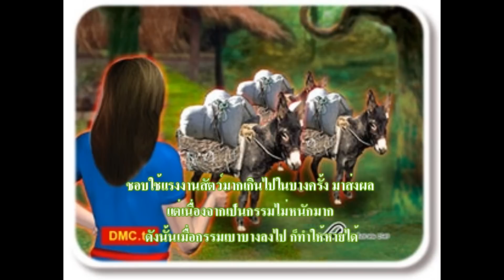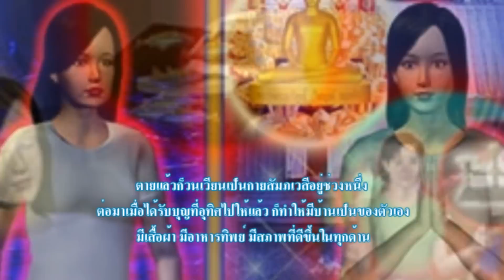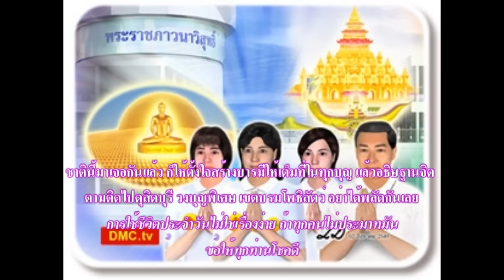ไม่ขอยอมแพ้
ลูกได้งานทำเป็นแม่บ้าน ที่ต้องทำงานทุกอย่าง ทั้งงานทำความสะอาดบ้านให้เรียบร้อยหมดจด ทำอาหาร เลี้ยงเด็ก และอื่นๆอีกมากมาย ถ้าจะเรียกลูกว่าคนใช้นั้นก็ยังไม่ถูกต้องเท่าไหร่หรอกนะคะ...เพราะความจริงลูกน่ะเป็นคนถูกใช้